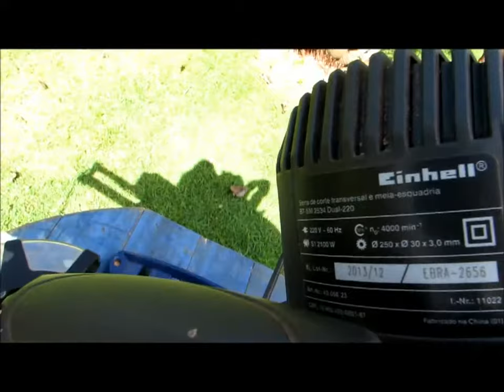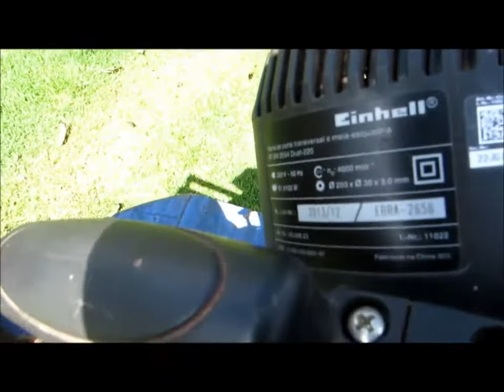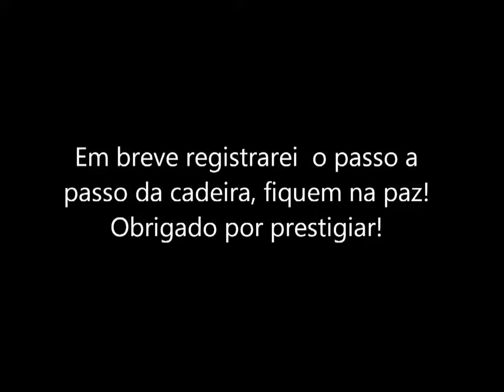Aparador, Cadeira de Jardim! Serra Einhell BT - SM 2534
Serra Einhell  Esquadria BT- SM 2534 linha azul hobby, Modelo de Aparador e cadeira para  jardim!